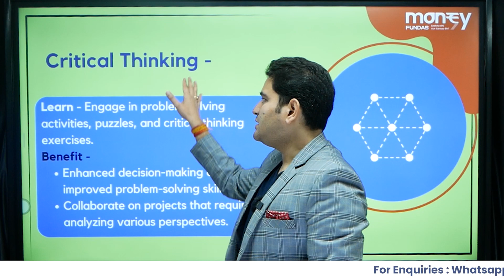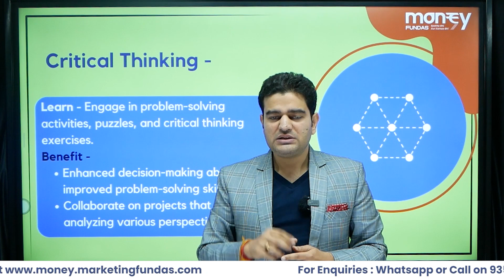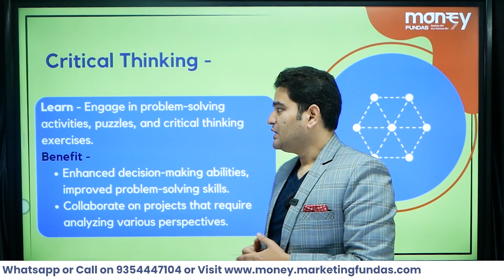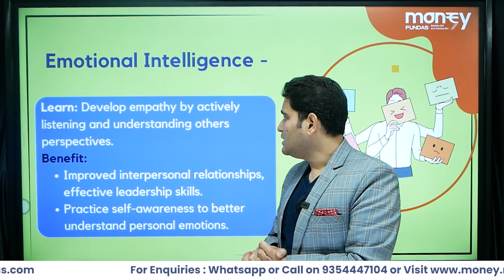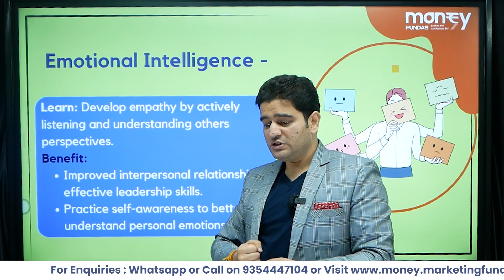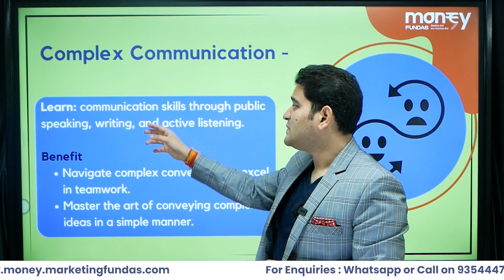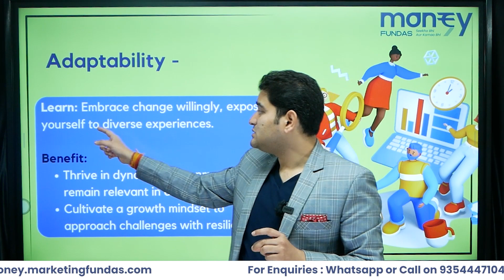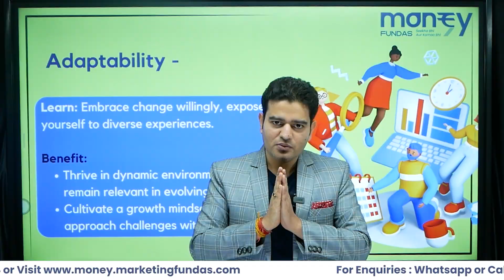5 High paying Jobs AI can't replace in next 10 years | High paying skills in 2024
Discover the top 5 high-paying jobs that AI won't replace in the next decade! In this video, we unveil the high-paying skills that are in demand and resistant to automation. From professionals to creative thinkers, we explore the career paths that promise stability and growth in 2024 and beyond. Don't miss out on securing your future with these invaluable insights!

For Digital Marketing Training & Instant Online Income Click Below Given Link or Call

What Defines Me -

I Am Hitesh Gupta - A Teacher, Entrepreneur, Content Creator, Digital Innovator and Mentor. I founded  @MarketingFundas . More than 40k Users learn daily from our channel. Prior to that, I am currently building Money Fundas and solving the Personal Finance Management issue.